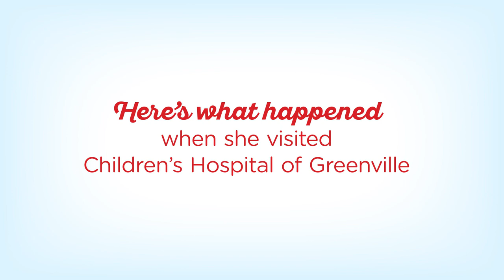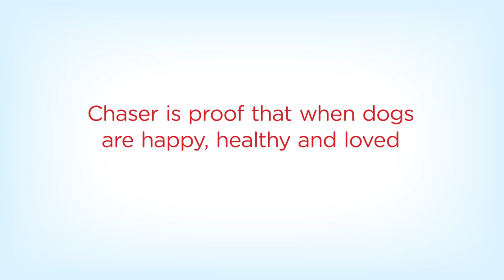Chaser Hills Series 7 Visiting the kids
John Pilley and Chaser visit the Childrens Hospital in Greenville SC